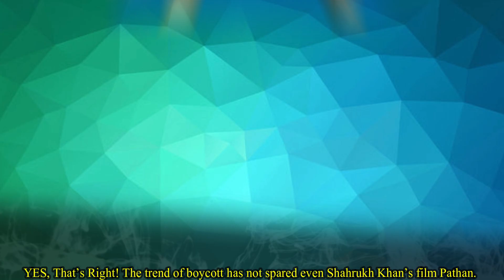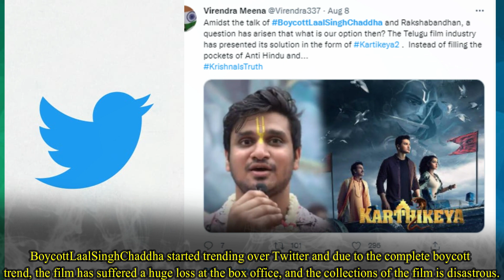Sad News For Shahrukh Khan's Future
The boycott trend doesn’t seem to end in Bollywood. First, it was Laal Singh Chaddha, then Akshay Kumar's Raksha Bandhan and now it seems like Shah Rukh khan’s Pathaan could be the next target. YES, That’s Right! The trend of boycott has not spared even Shahrukh Khan’s film Pathan. However, on Sunday, a certain section of Twitter started trending BoycottPathaan. Yesterday, out of nowhere BoycottPathaan started trending on social media. From Shah Rukh Khan’s behaviour with a fan to Deepika Padukone’s visit to JNU in 2022; netizens are upset with SRK and Deepika for multiple reasons, and that’s why they are targeting Pathaan which is expected to release on 25th January 2022. The trend also came shortly after Shah Rukh Khan’s cameo in Laal Singh Chaddha and his scene in Brahmastra were leaked online. However, Shah Rukh Khan fans are not behind. As soon as they saw that there was a negative trend going on against their favourite star, they came out in support and PathaanFirstDayFirstShow started trending on social media. Aamir Khan's film ‘Laal Singh Chaddha’ recently faced a lot of backlash on social media. BoycottLaalSinghChaddha started trending over Twitter and due to the complete boycott trend, the film has suffered a huge loss at the box office, and the collections of the film is disastrous. Looking at the ongoing situation in Bollywood, where big films are not getting a good response from the audience, Shah Rukh Khan’s fans have started trending PathaanFirstDayFirstShow on Twitter, in order to support the actor’s comeback filmPathaan is among the most awaited films and is slated to hit the theatres on January 25, 2023. Makers recently unveiled the motion poster of SRK and Deepika from the film, which got positive feedback from the netizens.